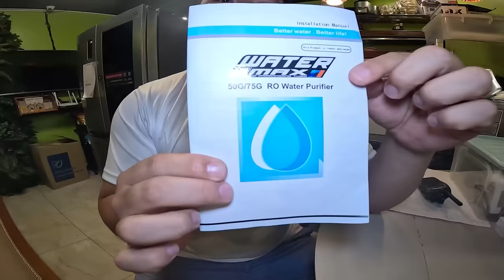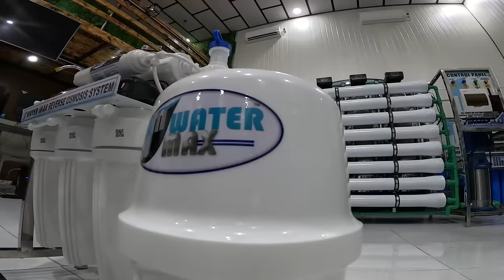WATERMAX HOUSEHOLD PURIFIED WATER SYSTEM | PANG BAHAY NA R.O PACKAGE